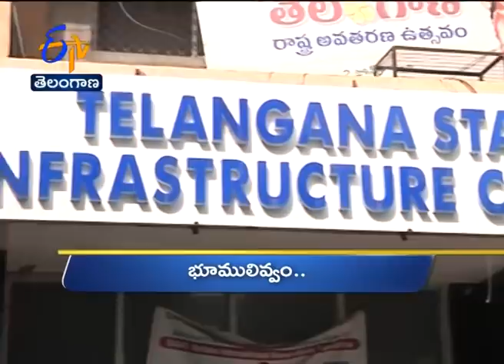9 AM | Ghantaravam | News Headlines | 12th Oct 2020 | ETV Telangana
9 AM | Ghantaravam | News Headlines | 12th Oct 2020 | ETV
Telangana